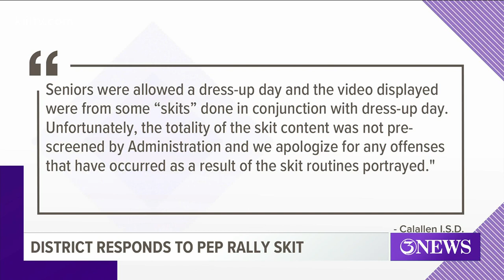Calallen district officials respond to viral TikTok video during pep rally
District officials said they have taken the "appropriate action."